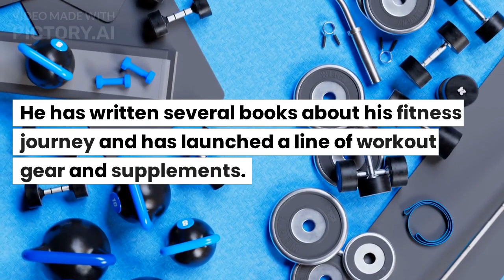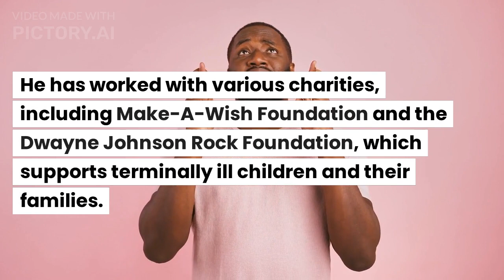Dwayne "The Rock" Johnson- American Actor and former professional wrestler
Dwayne "The Rock" Johnson -American Actor and Former Wrestler@StudySmartTV-ec9um